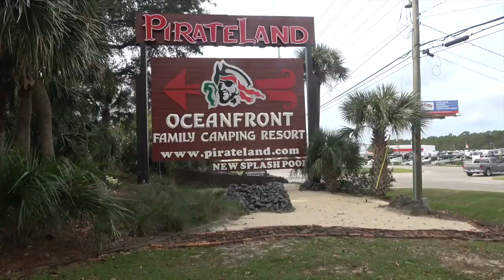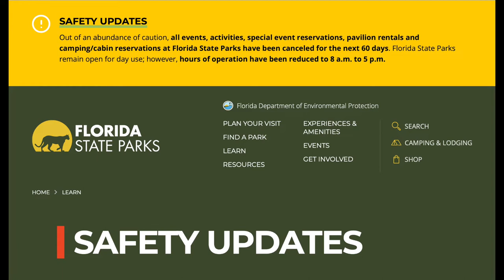Florida Plans Cancelled - Thanks Corona Virus! 👹 | ZEPHYR TRAVELS - RV Lifestyle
In this weeks video we we have to make new travels plans as evey thing is changeig do to the Corona Virus.

In the past few days, it seems like the world has turned upside-down.  As I post this video, we are at a campground in Bradenton, Florida planning our early return home tomorrow.  Many events have been cancelled, Florida has closed all their State Parks, we are hearing that North Carolina and Pennsylvania are closing their rest areas.    That a lot in the past 24 hours!

Zephyr

RV:  2017 Airstream 28 Flying Cloud
Truck:  2015 Ford F150 Platinum 3.5 Ecoboost
Bikes: Rad Power Bikes Rad Mini
Kayaks: Hobie Oasis 14'

CAMERA GEAR